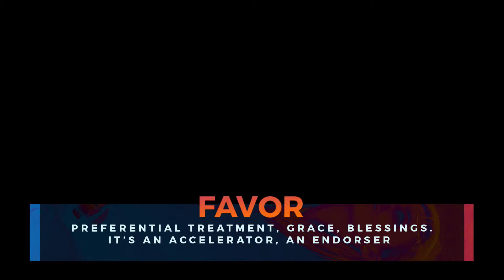Favor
This message was preached at LS Church on January 26, 2020 about the importance of putting action behind favor.